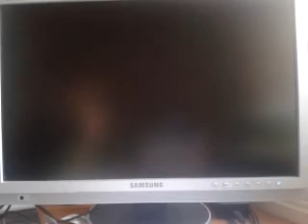Let's Play Siedler 3 German Part 3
Wir Sterben und dann fangen wir eine neue Kampangne an.